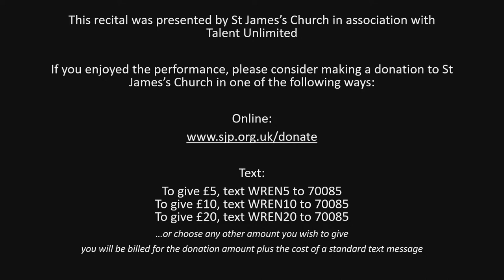Lunchtime recital by Louis-Victor Bak (piano)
Louis-Victor Bak (piano)

Haydn - Piano Sonata, Hob XVI:46
Berg - Piano Sonata, Op.1
Liszt - Après une lecture du Dante: Fantasia quasi sonata

Presented in association with Talent Unlimited

A full programme is available from the following link until 3 days after the livestream

If you enjoy this performance, please consider making a donation to St James’s Church at our Kindlink

Alternatively, you can text WREN followed by the amount you want to give (eg WREN10 to donate £10, or WREN5 to donate £5) to 70085 from a UK mobile (you will be billed for the donation amount plus the cost of a standard text message).